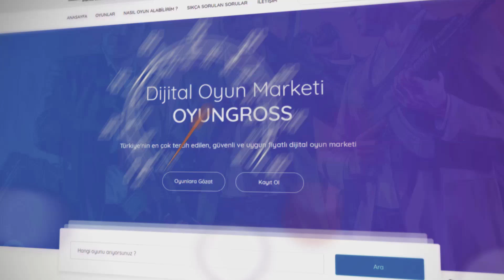SUNUCUDAKİ HERKESİ İNEK YAPTIM OP HACK İLE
▬▬▬▬▬▬▬▬▬▬▬ஜ ۩۞۩ ஜ▬▬▬▬▬▬▬▬▬▬▬▬▬
▓▓▓▒▒▒░░░ !Açıklama Kısmını Okuyunuz.! ░░░▒▒▒▓▓▓
▬▬▬▬▬▬▬▬▬▬▬ஜ ۩۞۩ ஜ▬▬▬▬▬▬▬▬▬▬▬▬▬

İP ➸ Play.Mcadventuretime.com

▬▬▬▬▬▬▬▬▬▬▬ஜ ۩۞۩ ஜ▬▬▬▬▬▬▬▬▬▬▬▬▬
▬▬▬▬▬▬▬▬▬▬▬ஜ ۩۞۩ ஜ▬▬▬▬▬▬▬▬▬▬▬▬▬